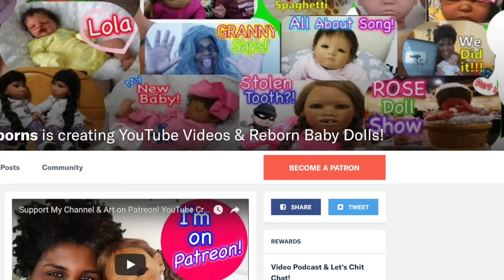Play Baby Doll Luvabella Eats Real Baby Food!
Play Baby Doll LuvaBella is a cute, talking interactive doll. Let's play dolls w/Mars with cute baby clothes, feeding her real baby food, give her a bottle to drink, and put her to sleep.